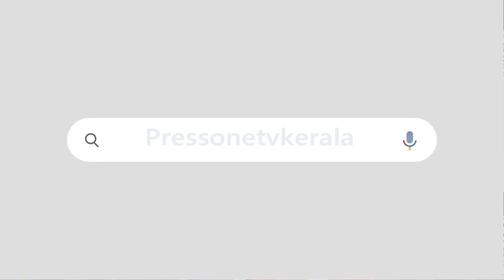കേരളം തൂത്തുവാരി എസ് എഫ് ഐ | ധീരോജ്ജ്വലം ഈ വിജയം | SFI KERALA VICTORY